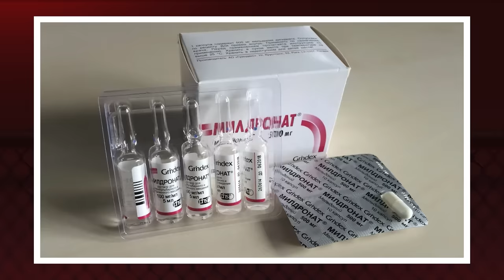SOBRE O DOPING DE NURMAGOMEDOV